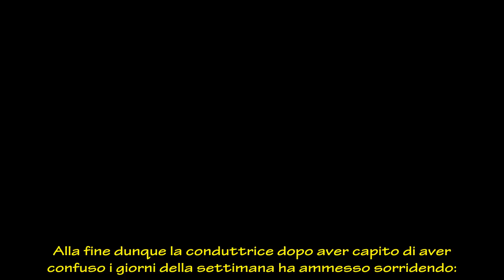Anna Falchi, gaffe a Uno weekend e scambio di persona: “Sto ancora dormendo”